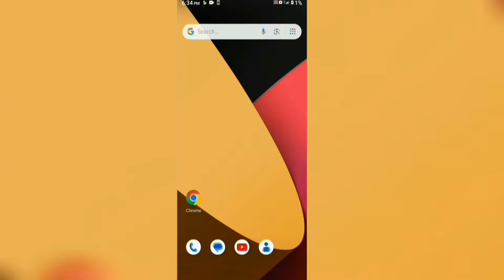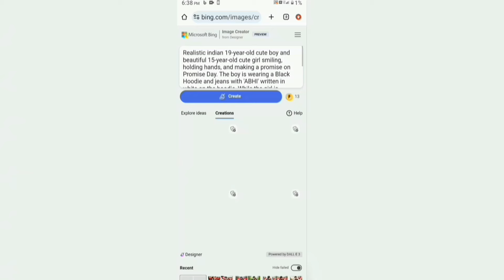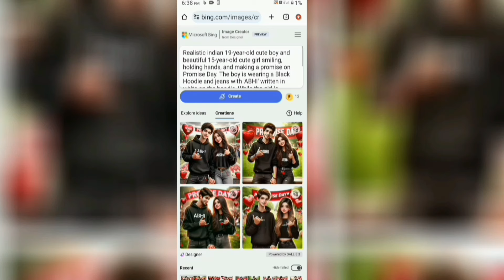Create 3D Ai couples promise day image creator 2024 | happy promise day| bing image creator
दोस्तों वीडियो बनाने में मेहनत लगती है इसलिए वीडियो से कुछ भी सिखने मिला हो यां वीडियो पसंद आई हो तो वीडियो को लाइक कर देना और चैनल पर नए हों तो चैनल को subscribe करे क्योंकि मैं आपके लिए इस तरह की informative videos ले कर आता रहता

Prompt :-
Realistic indian 19-year-old cute boy and beautiful 15-year-old cute girl smiling, holding hands, and making a promise on Promise Day. The boy is wearing a Black Hoodie and jeans with 'ABHI' written in white on the hoodie, While the girl is wearing a black top with 'AISHA', written in white. with back background features written big and capital letter name 'Happy Promise Day' , loving mood, realistic photo, hearts shaped ballons, on the park

couple promise day name photo editing
bing image creator best friend
ai couple photo generator with
name
editing
couple promise ai image generator
couple ai photo generator
bing photo image generator
create 3d couple promise day 2024
happy couples promise day
3d whatsapp dp images
bing
bing couples ai image generator
photo editing
3d image kaise banaye
3d photo editing
bing app
bing ai

RAWAT
Form:- Uttrakhand